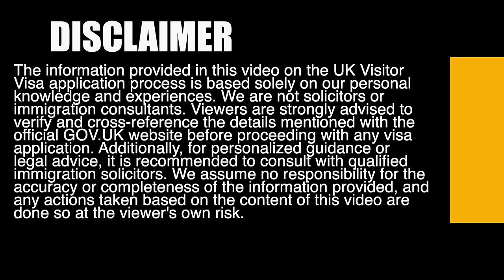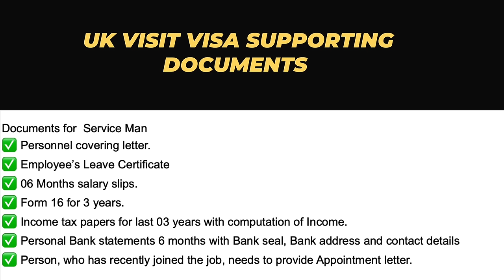HOW To Apply UK Visitor VISA In 2024 | UK Tourist Visa 2024 Document | How much money you need?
Title:HOW To Apply For UK Visitor VISA for PARENTS | UK Tourist Visa 2024 Document Checklist And Templates

In this video:
1. How to apply for UK visit visa from India?
2. Documents required for UK Visit visa
3. How much money required for UK visitor visa
4. UK tourist visa kaise apply kare?
5. UK visitor visa kaise apply kare?
6. UK visitor visa appointment kaise book kare
7. How to book UK visitor visa appointment
8. VFS appointment for UK visit visa
9. UK tourist visa documents checklist
10. UK visitor visa documents checklist